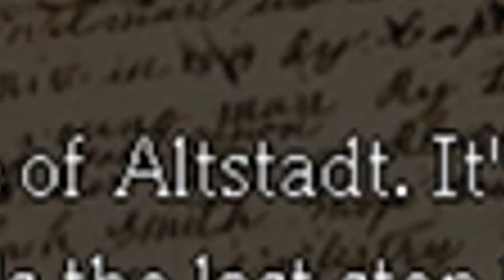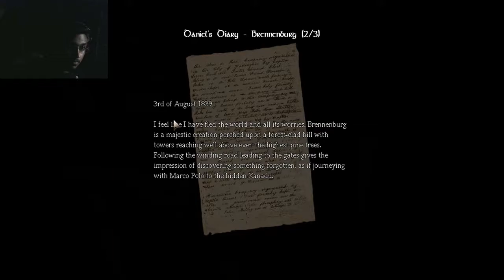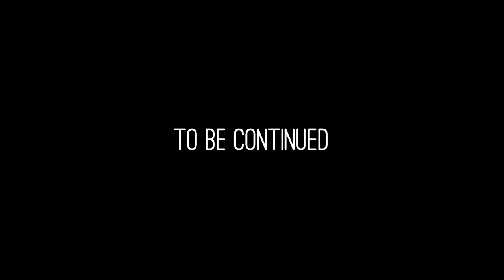Jay Plays - Amnesia - Ep.9 Kitchen Duty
Kitchen duty more like, aniume 😎